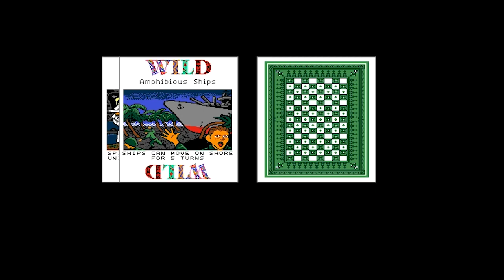Global Conquest Full Intro and Music (MS-DOS 1992)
The rousing Global Conquest intro should start your blood pumping. You can read, watch, listen and play the history of video game designer Dani Bunten Berry and her excellent work for Electronic Arts (M.U.L.E.!) at my video game history website The Dot Eaters

You feel ready to march off to war when you hear the rousing march music in the opening cinematic of the Global Conquest turn-based strategy game by Dani Bunten Berry. Unfortunately, if you're a fan of Bunten Berry's work (and you SHOULD be!), you'll find the theme song a tad familiar. To get to the Heart of the matter.